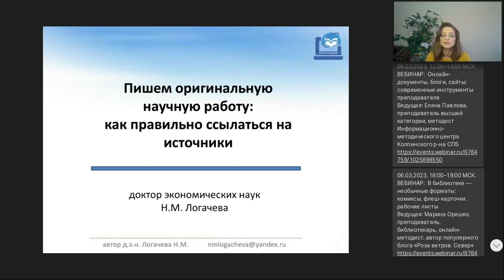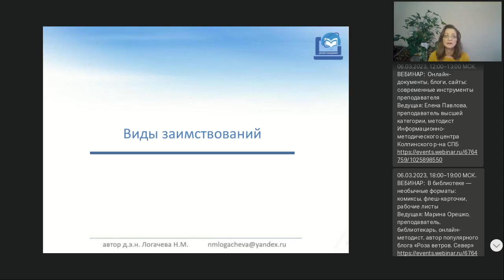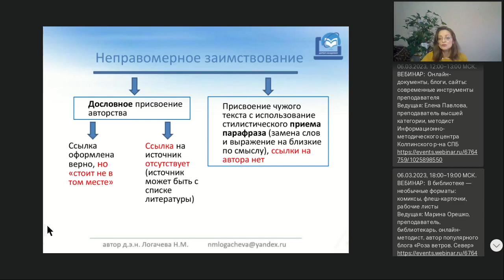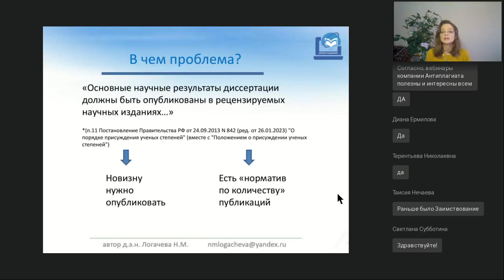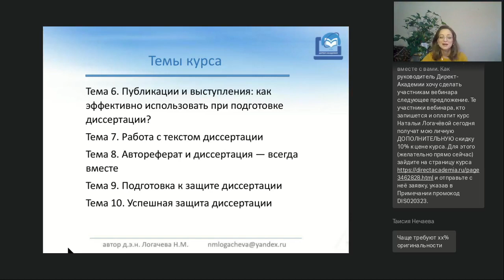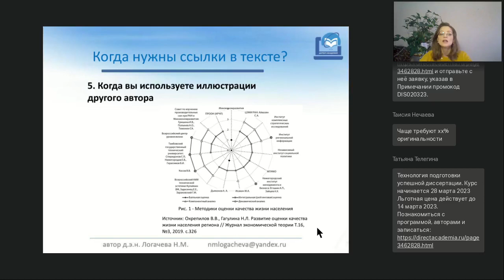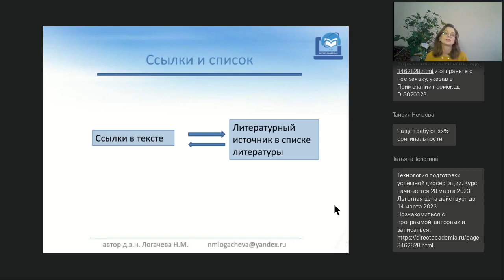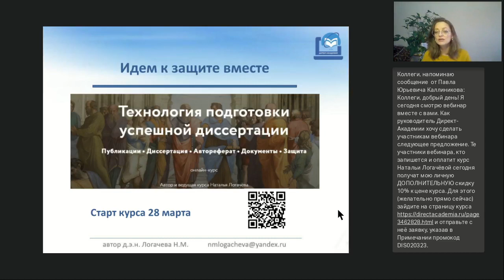Пишем оригинальную научную работу как правильно ссылаться на источники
Вебинар
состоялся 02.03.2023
Ведущая вебинара:

Научная этика и культура в работе с текстами. Виды заимствований. Корректное оформление цитирования в статьях и диссертациях. Ссылки и список литературы.